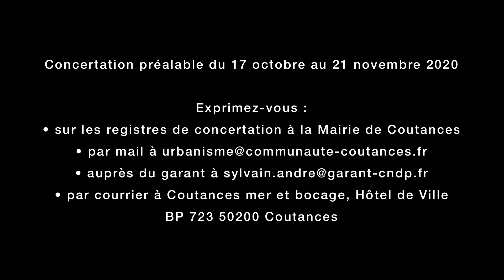Construction nouvelle usine Regnault - Visite sur site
vidéo de présentation remplaçant la visite sur site initialement prévue le 7 novembre dernier.